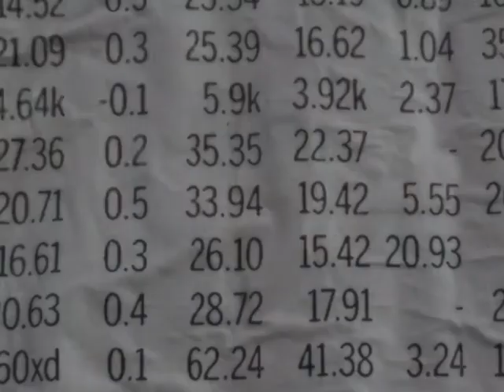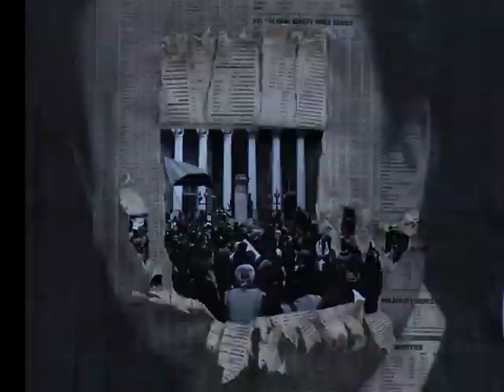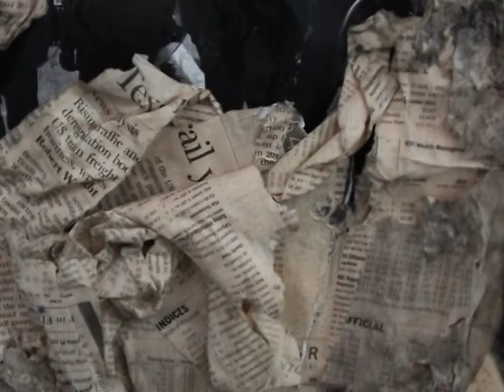Modern Borders // Kennard and Phillipps - Portraits of a Head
Collabrative piece between artists KennardandPhillips and musicians Modern Borders for their new exhibition Based on David Cameron